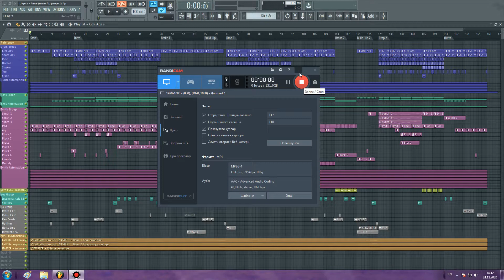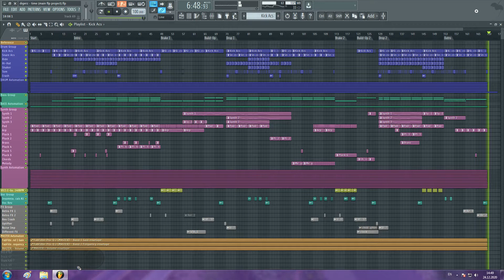DIGERZ - Time (Studio project) [no mastering]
Review of my fresh track in studio called "Time"
[no mastering]

Label: FREE LISTENING  DOWNLOAD
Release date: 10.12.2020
Genre: Synthwave, Vintage, Retro
Format  mp3 320 kbs